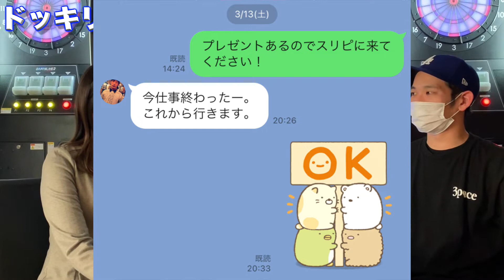3PEACEチャンネル今年を振り返って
どーも編集のまえじーです。

今回の動画は今年１年の振り返り動画です。
今年も視聴者さんのおかげで頑張れました！
また来年も3PEACEチャンネルをよろしくおねがいします。
良いお年を！

出演
・しおん
・りょうた